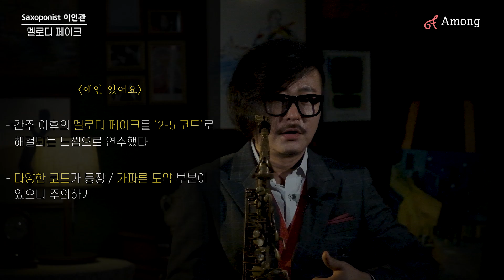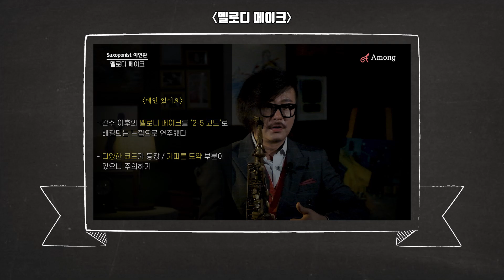[악기당] 애인있어요 색소폰연주– 이인관 팁 강의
취미 악기의 시작,악기당에서!

아티스가 직접 연주한 연주영상, 팁 강의, 악보를 제공합니다.
프리미엄 음악 교육 서비스, 악기당.